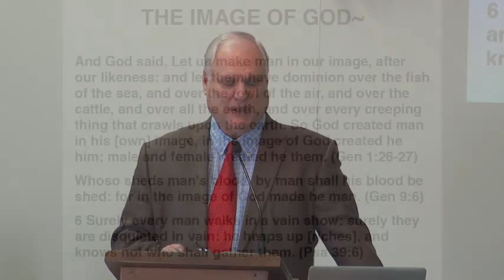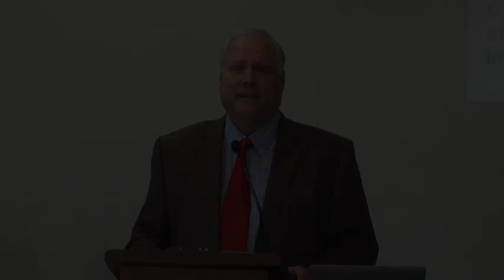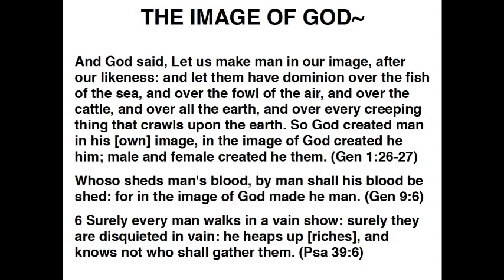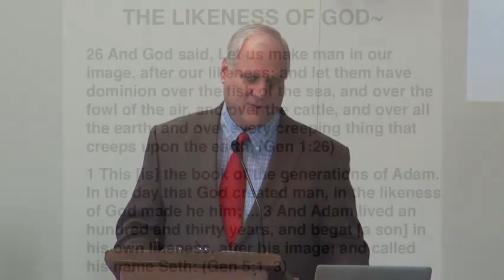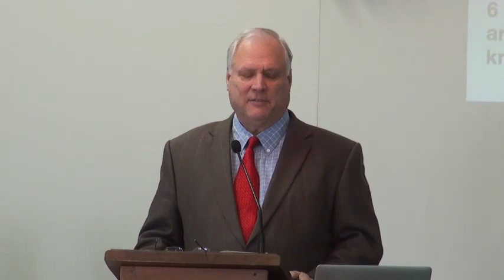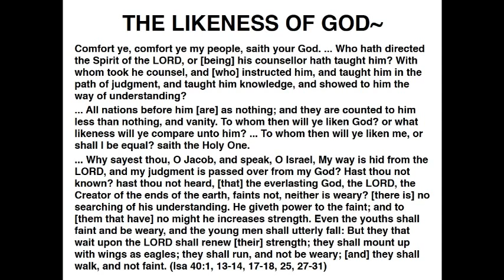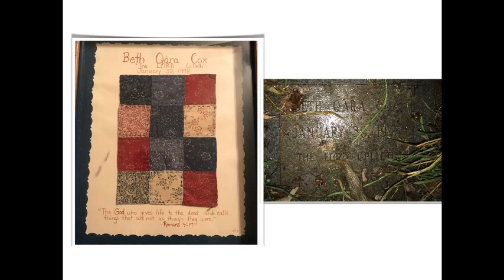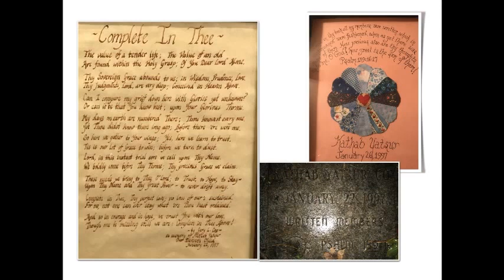The Image, Likeness & Appearing of God - Gary Cox | WCF 2017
The Conflict in Human Perception - Luke 17:20-37

January 15, 2017 - Sunday Message